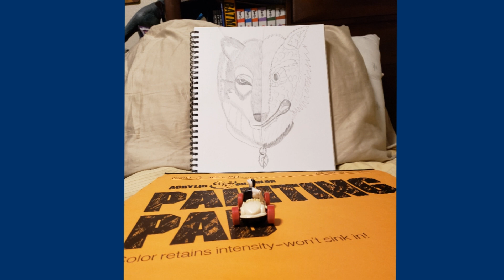Two Face finds his wolf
Batman is watching him and doesn't show his confusion
(the music used is two face theme from Batman the animated series)